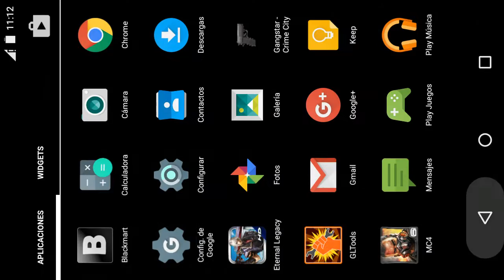Motorola Moto G Eternal Legacy Lollipop TEST